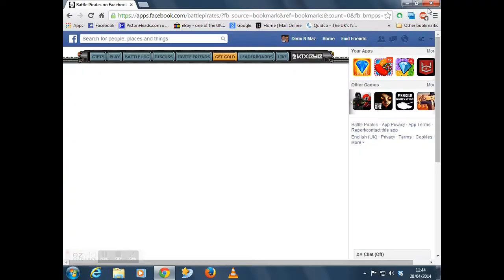Chery_Poper GRS v CaptainYippykiaye HOA